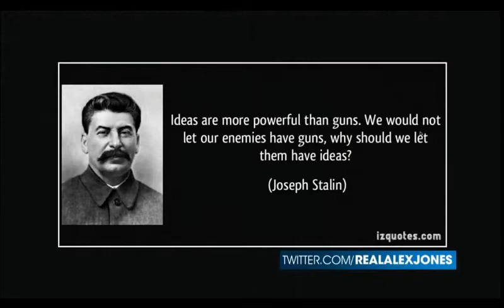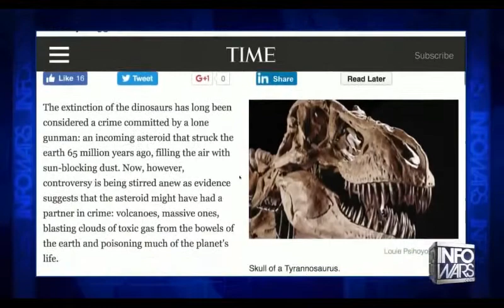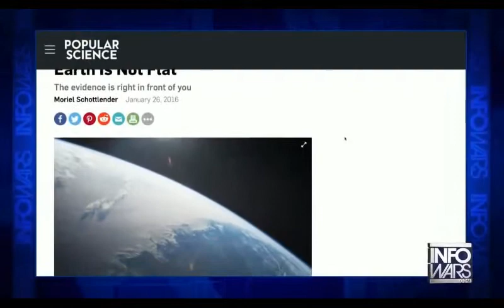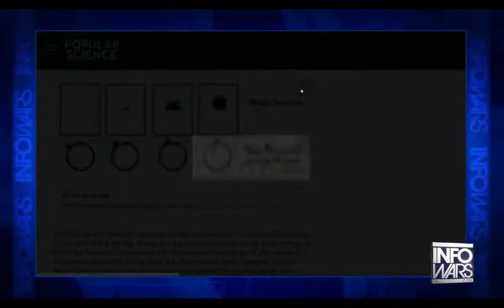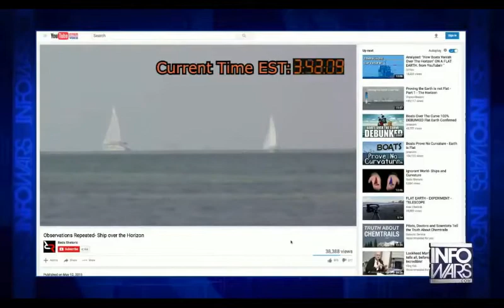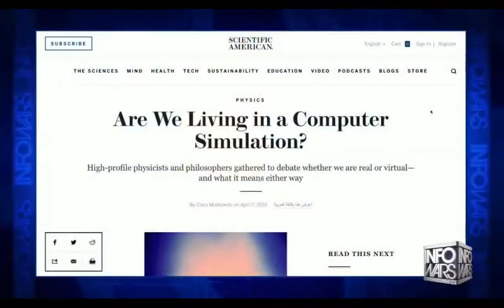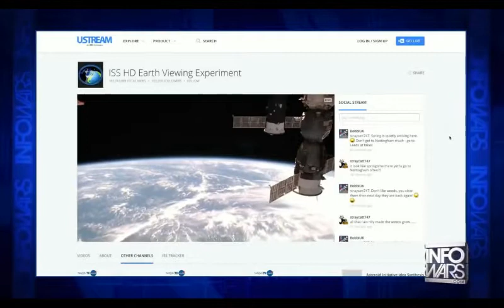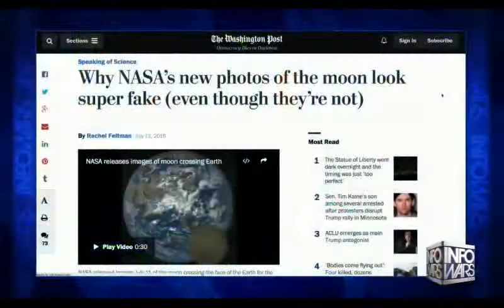InfoWars Replays "Disappeared" Flat Earth Eddie Bravo Interview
During the May "In Defense Of Free Speech" 30 hour broadcast, InfoWars aired a replay of the studio interview with Eddie Bravo that "disappeared" off the internet. Hosts LeeAnn McAdoo and Owen Shroyer talked about various conspiracies with Eddie. I skipped to just before the Flat Earth portion of this interview.
This marathon was live except for the 5am-7am Central portion so the equipment could have a couple hours cool-down.
In the setup for the replay, Owen admits that NASA puts out a bunch of BS that has yet to be exposed by InfoWars.

This video was made in June of 2017. This was before some channels freaked out. Also back then I did not know that some of these channels where anti-FE shills.

Also since then some of these links are now broken since channels have been shut down.